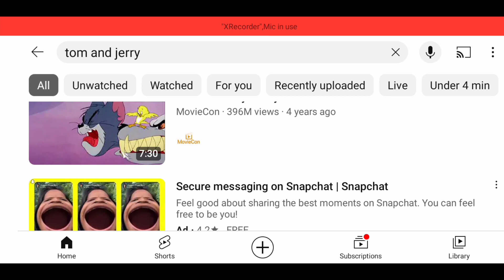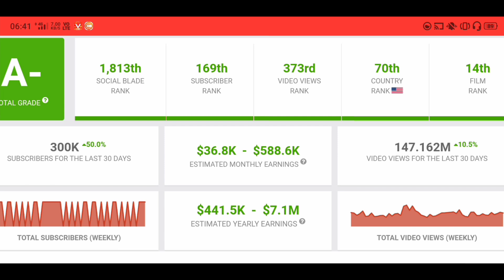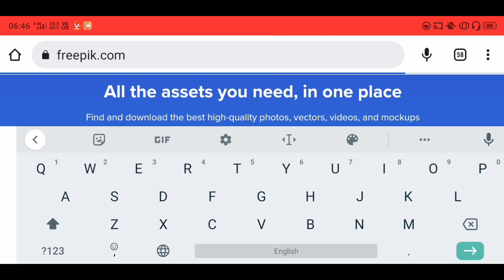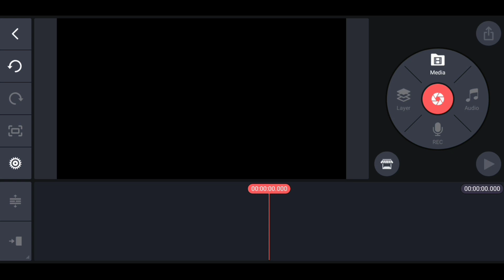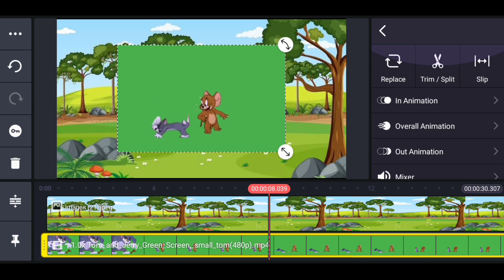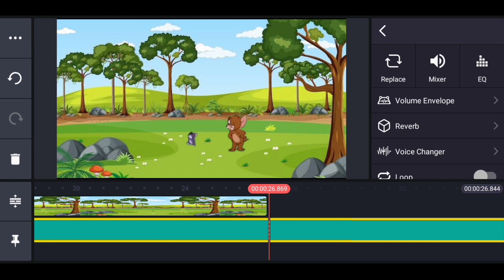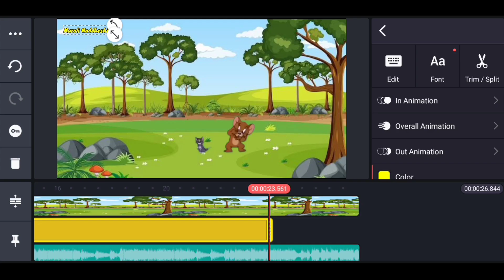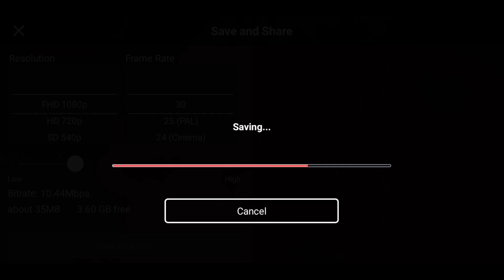Earn- ₹30,53,980🤑 COPY PASTE TOM & JERRY CARTOON ON YouTube | UNIQUE INCOME YouTube 2023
Is video me hamne Proof ke sath bataya hai ki aap kis tarah se "Tom and Jerry" Cartoon videos ko Copy Paste, Download and Upload karke har mahine Lakhon kama sakte hain.

murali maddheshiya72

🔍Solve Queries👇
1) Download and upload karke paise kaise kamaye
2) make money online 2023
3) earn money online 2023
4) how to make money online 2023
5) youtube se paise kaise kamaye
6) tom and jerry kaise upload kare
7) Copy paste tom and jerry on youtube
8) Work from home
9) cartoon video se paise kaise kamaye
10) cartoon channel se paise kaise kamaye
11) Upload cartoon on youtube and earn money
12) Upload tom and jerry on youtube without copyright
13) Reused contant se paise kaise kamaye
14) Reused contant monetization
15) make money online for free
16) make money from youtube
17) Reupload tom and jerry cartoon on youtube
18) Reupload cartoon video on youtube and earn money
19) Cartoon video reupload kaise kare
20) Easy copy paste work

Thank u so much